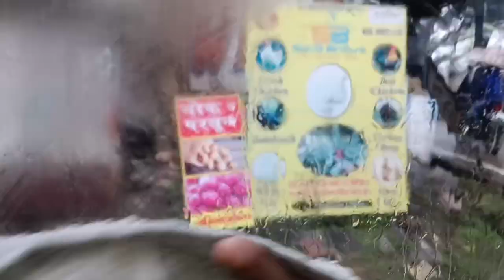Shaddi kaa Pehla Din Keya (Full Power) Enjoy😂❤️